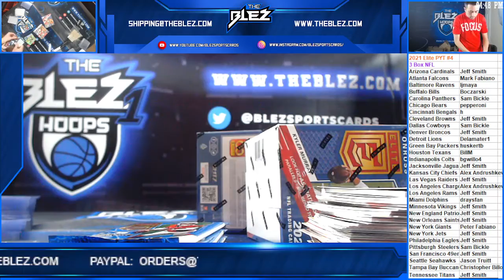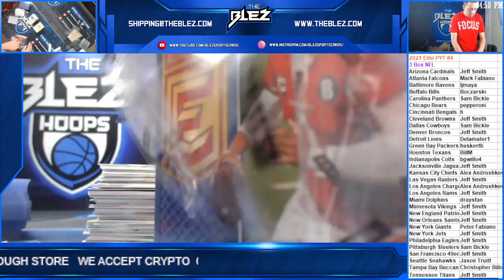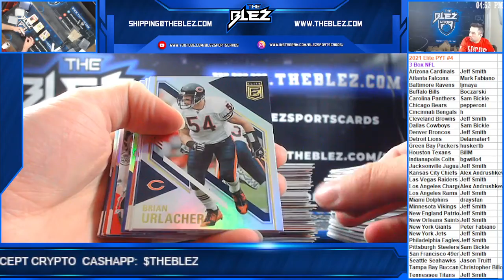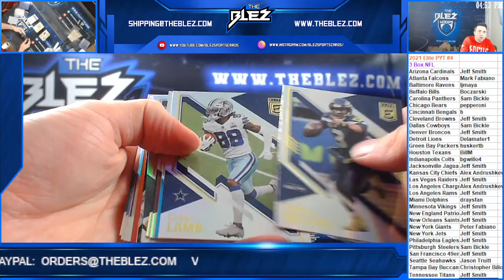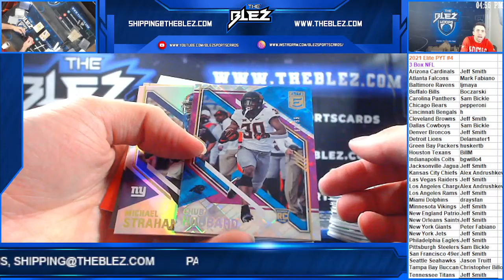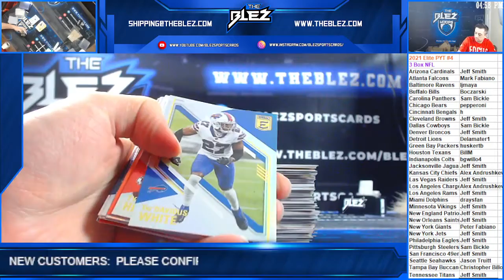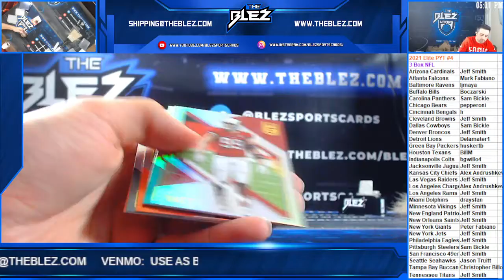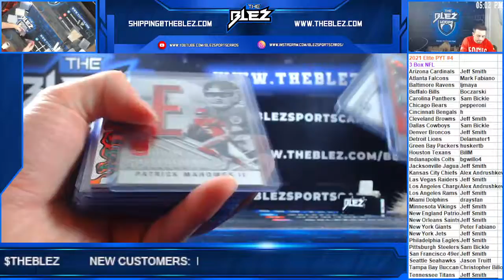2021 Panini Elite Football 3 Box PYT #4